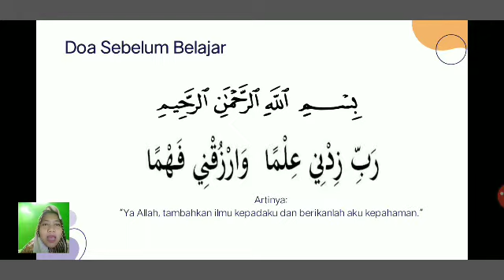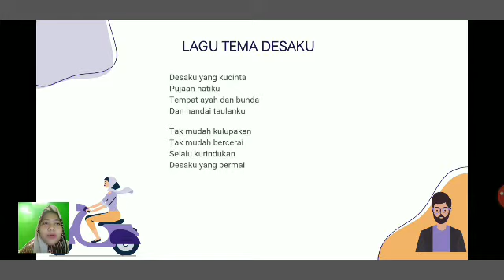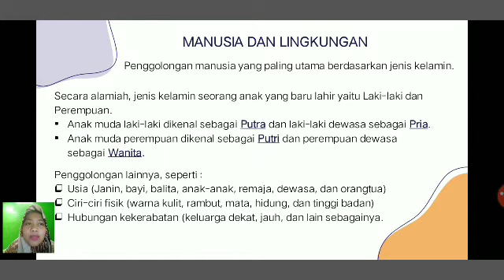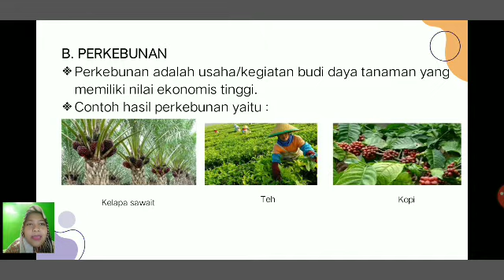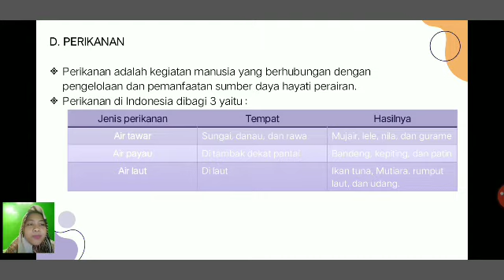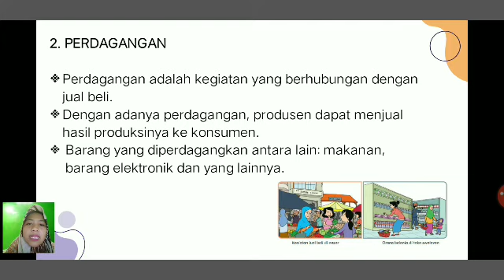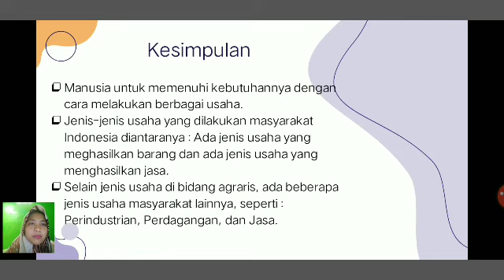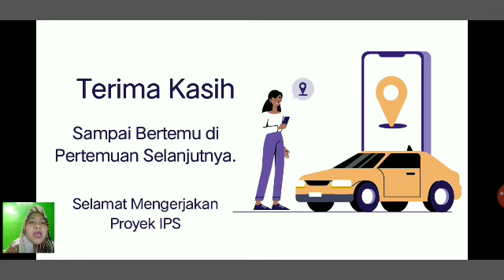Kelas 5_IPS_Pertemuan 9_ Jenis-jenis Usaha Masyarakat Indonesia_Semester 2